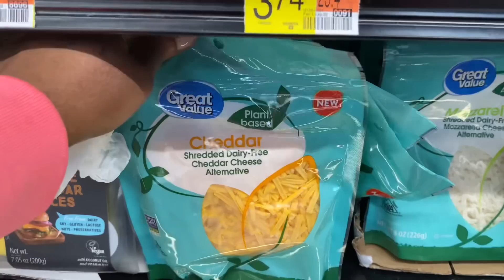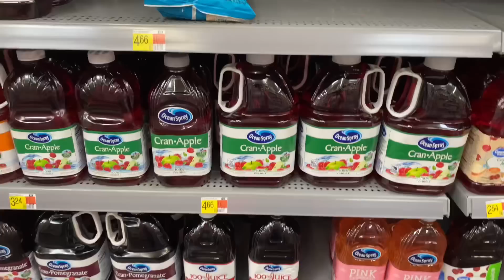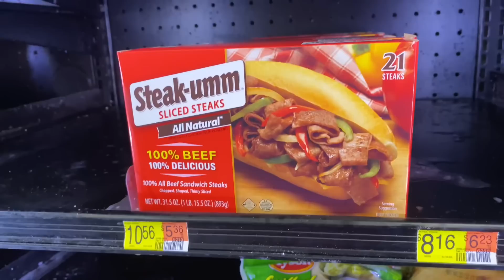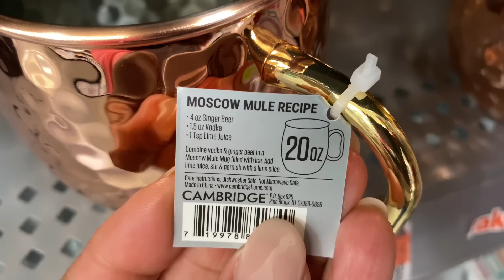SHOP WITH TERESA AT WALMART FOR ODDS & END THINGS SPENDING FOOD STAMPS| I GOT EMOTIONAL 🥹